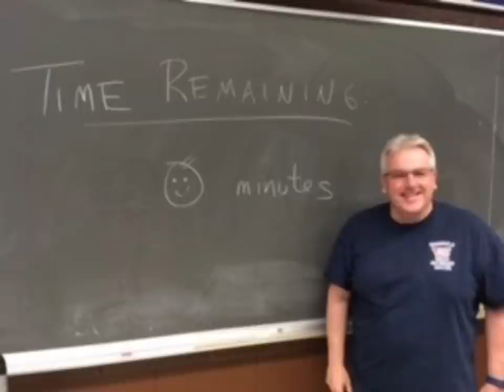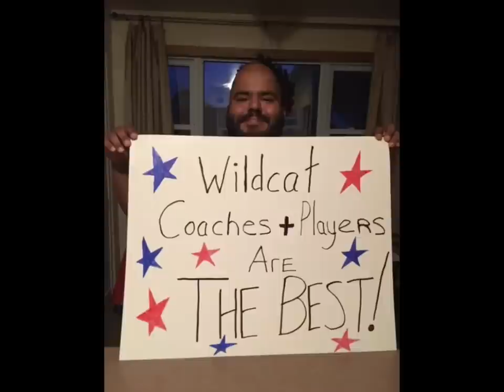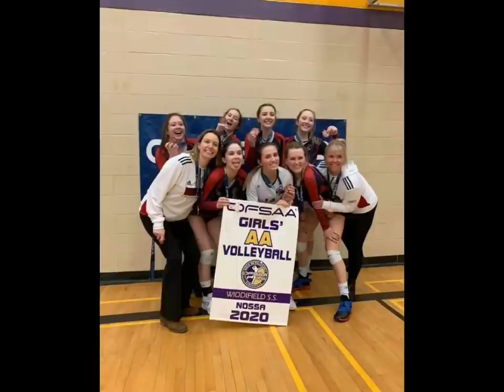Welcome to Widdifield : Our Final Chapter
Join us as we take a trip down memory lane through Widdifield! From 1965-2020 Widdifield has been the home to many Wildcats and their families. With the board’s decision to close Widdifield this year we have decided to put together a slideshow. This video was put together by Justyce Bieuz and Tori Gravelle. Thank you Justyce for editing and uploading this video, and thank you Tori for being the final president of Widdifield!
Once a Wildcat, Always a Wildcat❤️💙

Enjoy and Welcome to Widdifield : Our Final Chapter ❤️

Created by Justyce Bieuz & Tori Gravelle